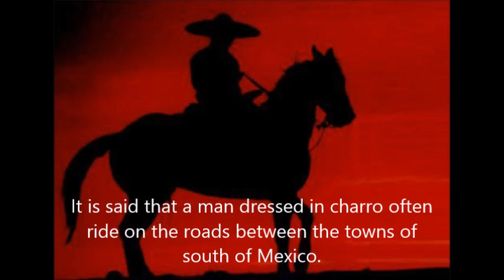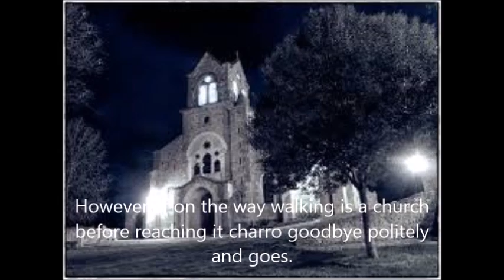leyenda el charro negro -en ingles.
leyenda mexicana el charro negro narrada de manera escrita en ingles.